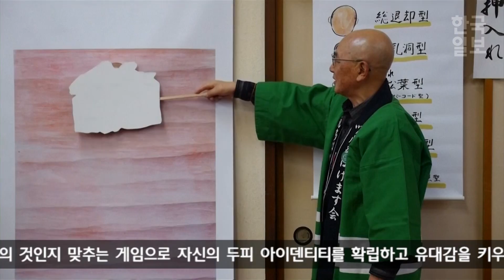울지마 탈모! 일본에서 열린 대머리들의 대결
전세계 탈모인들에게 희망을 주는 소식이 들려왔다.

매년 2월 22일, 일본의 대머리 남성 클럽에서는 탈모를 즐기는 축제가 열린다. 긍정적인 마음으로 대머리 라이프를 즐기는 그들의 모습을 만나보자!

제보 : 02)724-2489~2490